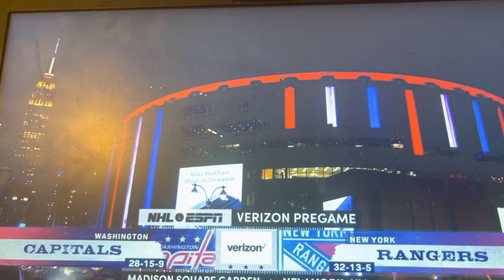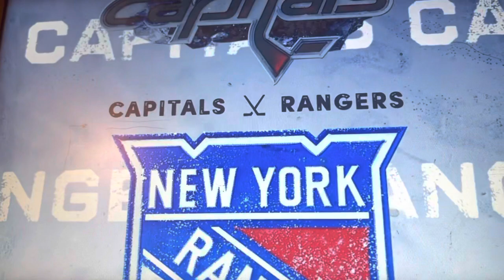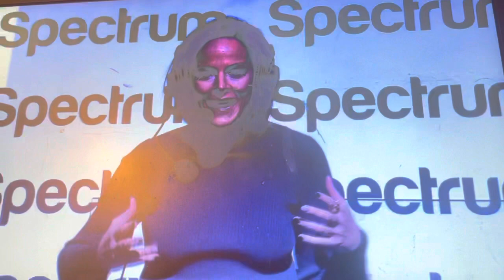WSH@NYR Intro on ESPN